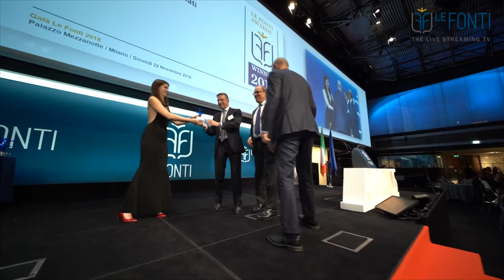CREA Avvocati Associati Studio Legale dell’Anno Proprietà Intellettuale